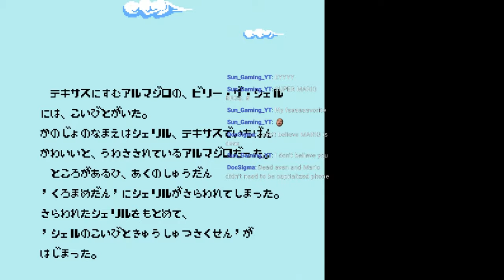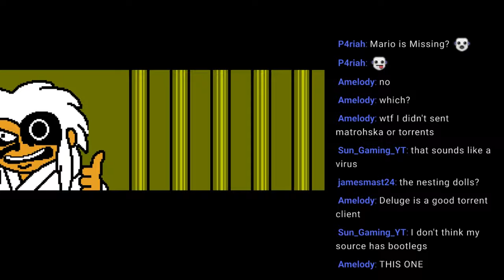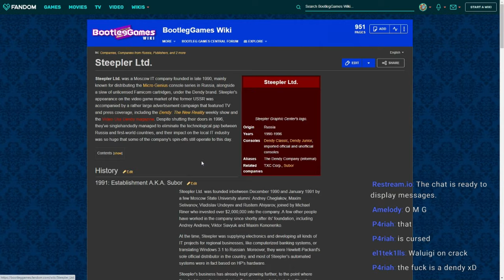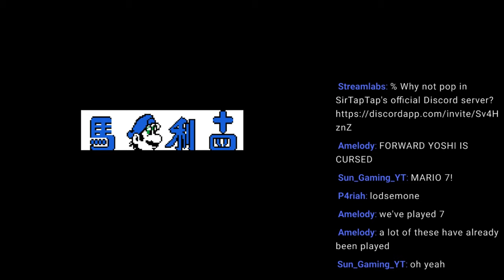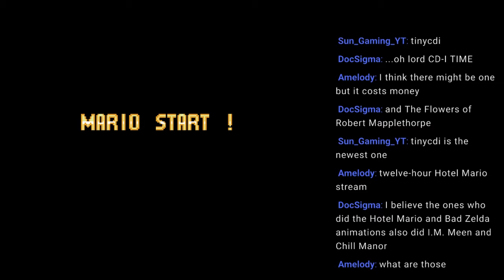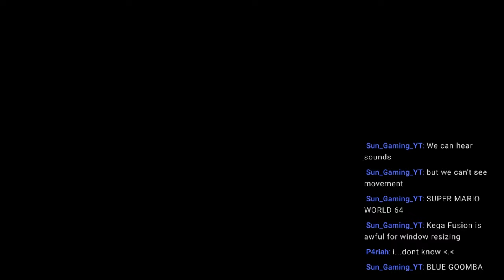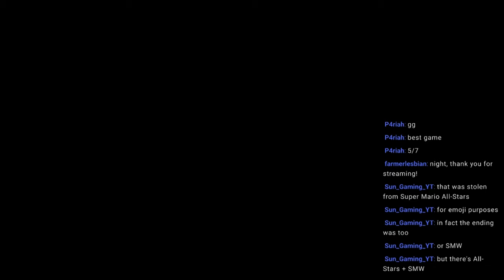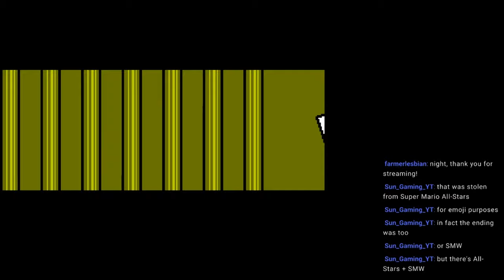Let's Play Forbidden Mario Games | Best/Worst Mario Bootlegs | Cursed Content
The most CURSED Mario games. The Forbidden secrets of Mario. About 20! bootleg Mario games on NES and Genesis for you to enjoy!
🕒Timestamps🕙
Super Mario Bros 3 00:00
Super Mario Bros 4 2:11
Super Mario Bros 5 8:27
Super Mario Bros 6 13:24
Super Mario Bros 8 17:24
Super Mario World 9 21:04
Super Mario Bros 10 Kung Fu Mari 24:02
Super Mario Bros 11 27:14
Mario 12 31:43
Sonic Bros (SMB1 Bootleg) 42:58
Mario Bros 14 Adventures 45:45
Mario 16 51:53
Super Mario Bros 16 54:23
Super Mari Fighting of the Malilugi 59:41
Mario 7 Grand Dad 1:03:00
Bootleg Mario Cartridge Art Rant 1:08:19
Mario 7 Grand Dad 1:20:49
Fortran (Grand Dad's Cousin) 1:26:32
Mario Is Missing NES 1:28:16
Mario 7 in 1 Multicart Bootleg 1:42:58
Somari 1:44:28
Super Mario World NES (Bootleg) 1:55:10
Super Mario World 64 (SMW Genesis) 2:44:42
Sonic Bros (SMB1 Bootleg) 3:54:30

🔗 Links 🌐